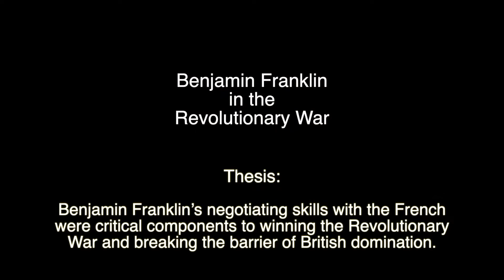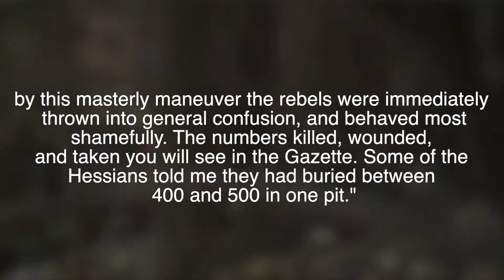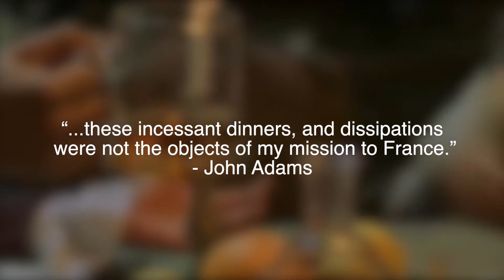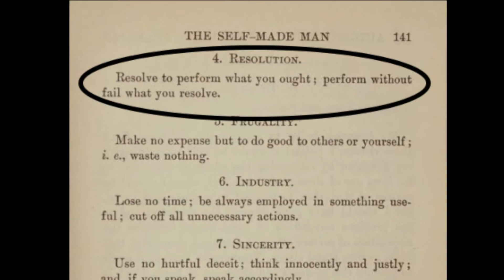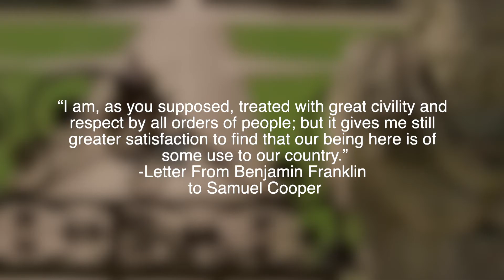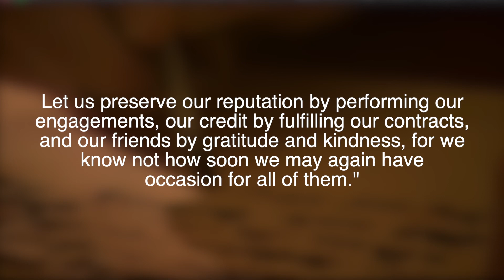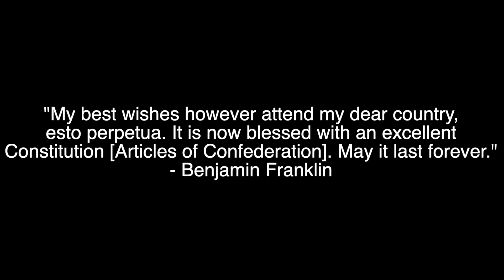Benjamin Franklin in the Revolutionary War -NHD 2020 Documentary